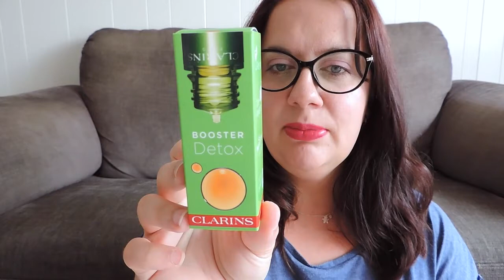★ PR UNBOXING | THE BODY SHOP, CLARINS, NIVEA, PHILOSOPHY| Pinkit.nl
De afgelopen weken heb ik weer wat perspakketjes ontvangen, tijd dus voor een nieuwe PR Unboxing met o.a. The Body Shop, Clarins, NIVEA & philosophy. Tijd dus voor een nieuwe PR Unboxing liefs Bianca